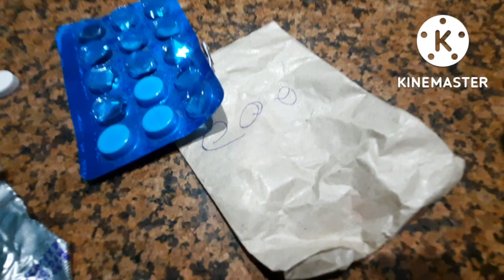kitchen का हर काम होगा अब आसान 🤗 सास v apki तारीफ़ kraegi😍@seemashankarvlogs7422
kitchen tips# amazing kitchen tips#kitchenoriginazection tips
hacks
kitchen hacks
kitchen
best kitchen tips
tips
latest
tricks
kitchen tricks
hindi
kitchen yips
amazing tips
kitchen tricks in hindi
easy kitchen tips
amazing kitchen tips in hindi